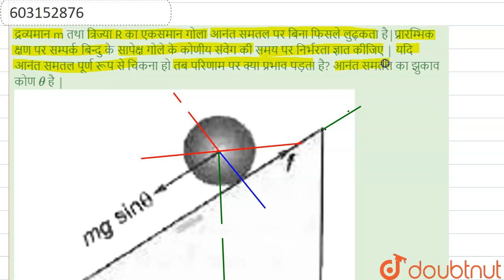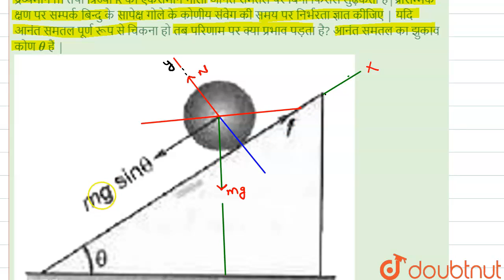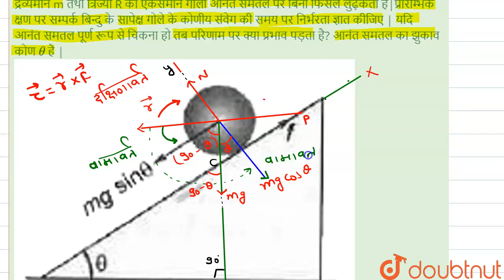द्रव्यमान m तथा त्रिज्या R का एकसमान गोला आनंत समतल पर बिना फिसले लुढ़कता है|प्रारम्भिक क्षण पर स...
द्रव्यमान m तथा त्रिज्या R का एकसमान गोला आनंत समतल पर बिना फिसले लुढ़कता है|प्रारम्भिक क्षण पर सम्पर्क बिन्दु के सापेक्ष गोले के कोणीय संवेग की समय पर निर्भरता ज्ञात कीजिए | यदि आनंत समतल पूर्ण रूप से चिकना हो तब परिणाम पर क्या प्रभाव पड़ता है? आनंत समतल का झुकाव कोण theta है |
Class: 12
Subject: PHYSICS
Chapter: घूर्णन गति
Board:IIT JEE

👉 Have Any Query? Ask Us.